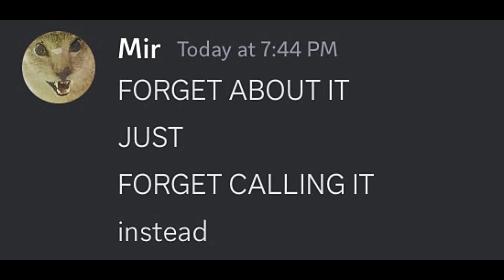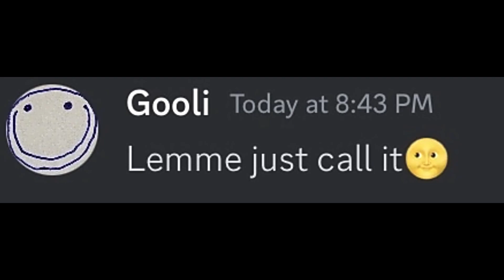Call this number:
Did you?

If you call this specific number, something unexpected will happen that...
Todays discord chat is about the number that you should't call.
Watch this discord chat video about number to clarify your mind and somehow...
Have you ever tried calling this number?
These are the same number for other countries:
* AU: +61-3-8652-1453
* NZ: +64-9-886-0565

📌 Dont miss out these funny discord videos 📌

NOTE: These funny Storylines in discord are completely Made by Me to teach You a lesson at the End of Each video.🚀

number
phone number
funny chat
beluga
meme
beluga discord
discord meme
memes
discord chat
discord memes